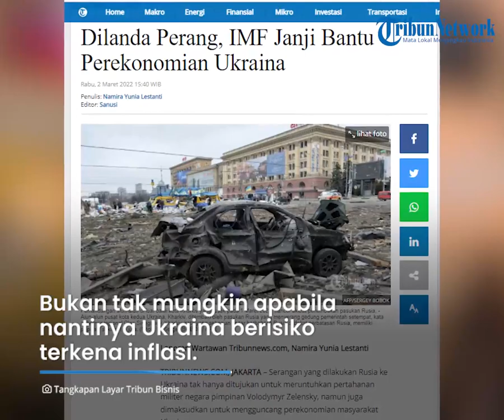Dampak Invasi Rusia, IMF akan Bantu Perekonomian Ukraina, Janjikan Beri Suntikan Dana US$ 2,2 Miliar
TRIBUN-VIDEO.COM - Serangan militer Rusia ke Ukraina bukan hanya meruntuhkan pertahanan militer negaranya.

Namun negara pimpinan Vladimir Putin itu juga bermaksud untuk mengguncang perekonomian masyarakat Ukraina.

Atas serangan tersebut, Bank Dunia dan Dana Moneter Internasional (IMF) berjanji membantu perekonomian Ukraina.